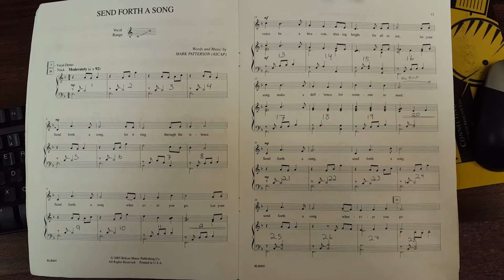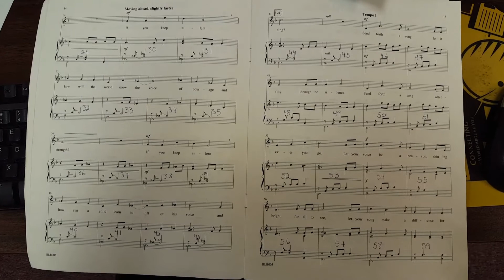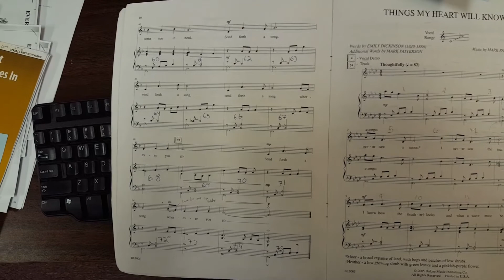Send Forth a Song - arr. Patterson